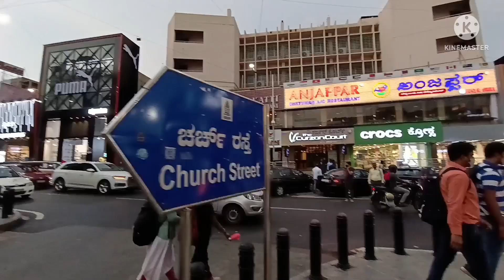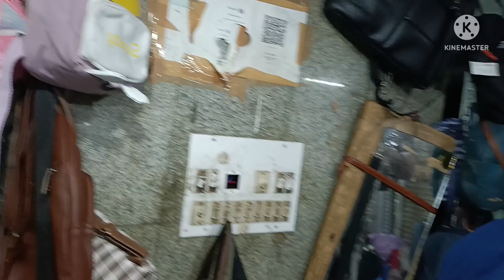Going to brigade road Bangalore||Random vlog||mg road Dubai plazza#youtube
going to brigade road Bangalore just for random vlog Dubai plazza for shopping

background music credit to:Anxmus from north east nep